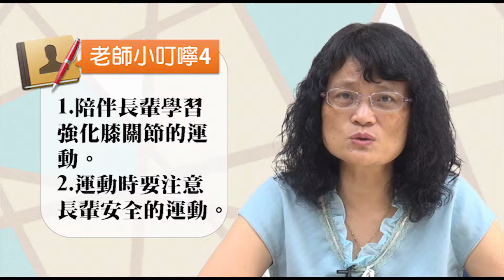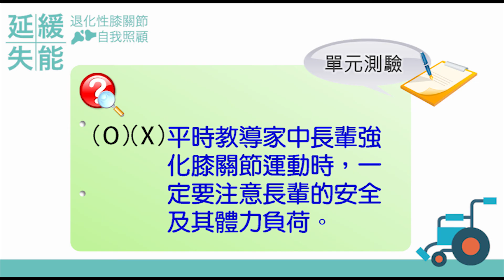6-3:關心自己也關心家中長輩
關心自己也關心家中長輩